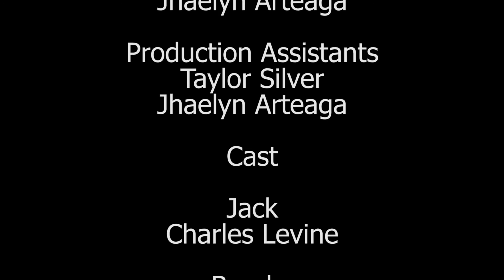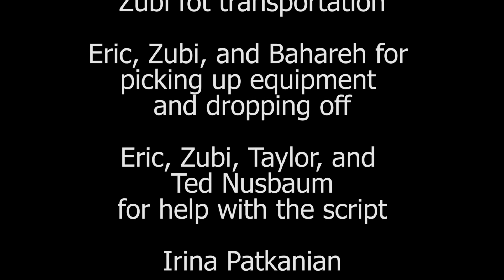The Necklace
This is a shorter cut of my short film. It was written and directed by me and the crew were people in my class that are credited at the end.